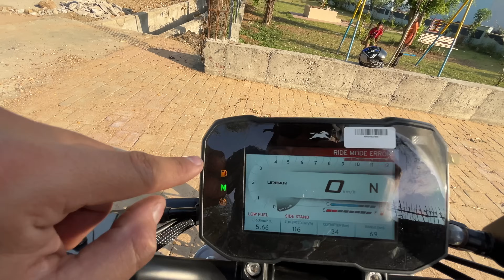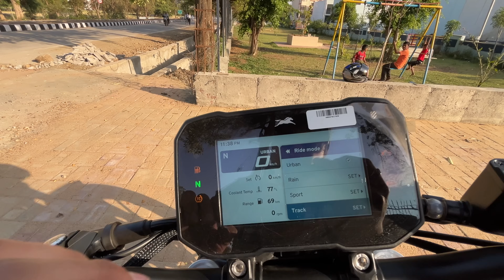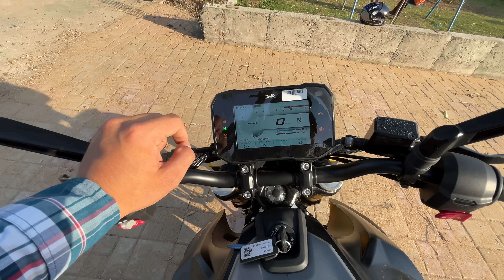2024 Tvs Apache RTR 310 Detailed Review | Better than 390 Duke ?